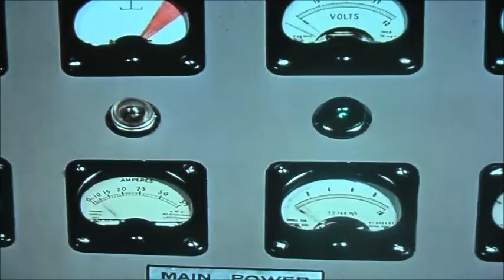Tb lord parker oilday part 6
hi guys sorry  be out of production for while with my laptop but there part 6 of lord Parker 's oil day.
It will be a great disaster!